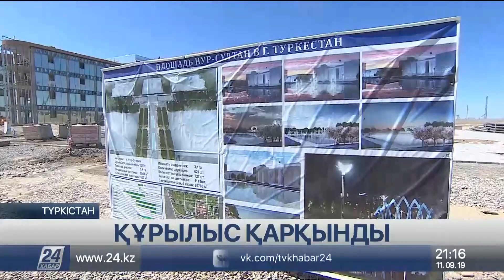Асқар Мамин Арысты қалпына келтіру жұмыстарымен танысты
Арыстағы жарылыстан зақымданған үйлердің 99 проценті қалпына келтірілді.